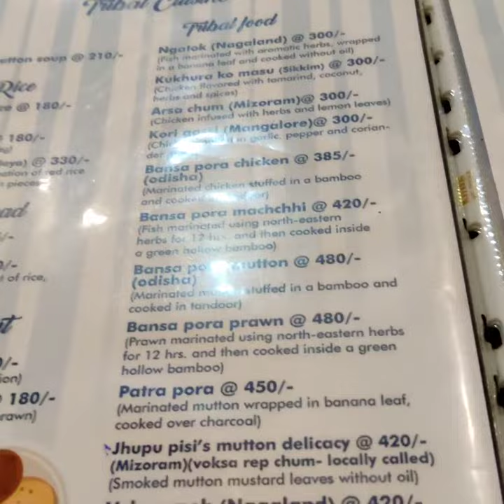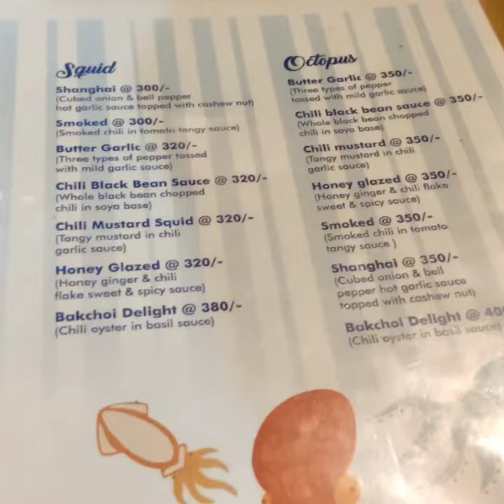Santa's Fantasea | Salt Lake |Tribal and Sea food cuisine in Kolkata | Finally tried squid